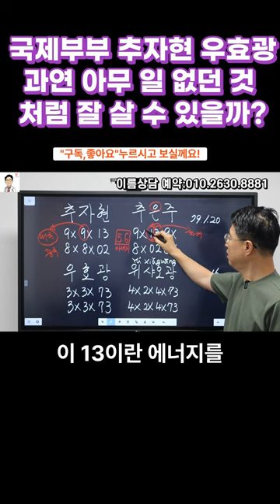국제부부 추자현 ♡ 우효광 충돌하는 주파수 극복하려면